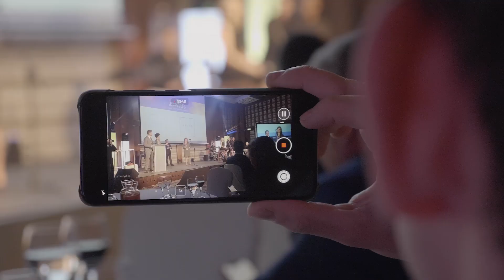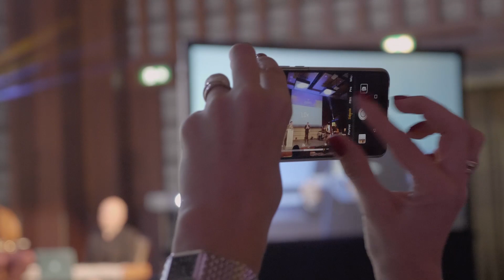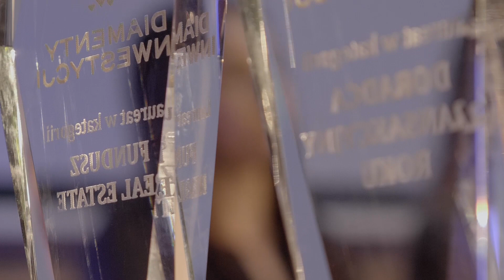Wojtek Kostrzewa is the Business Angel of the Year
Wojtek Kostrzewa, CEO of Billon Group, was granted the title of the Business Angel of the Year. The award is a part of the Investment Diamonds competition, organized by COBIN Angels and Executive Club to distinguish investments which particularly benefited the Polish economy last year. Watch the video from the ceremony!